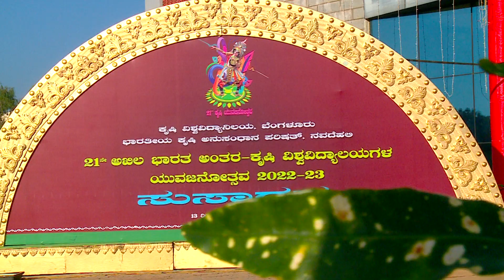AUF1 BABU S0161